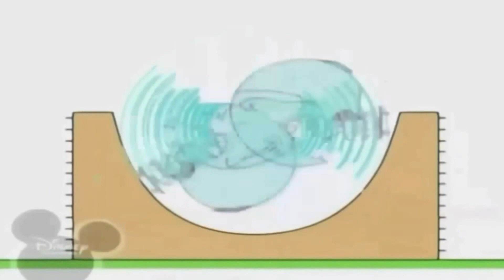5 квітня 2021 р.